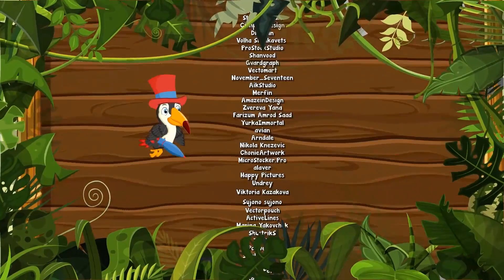Brincando na África com o Guga Vol. 5 - Giramille 14 min | Desenho Animado Musical